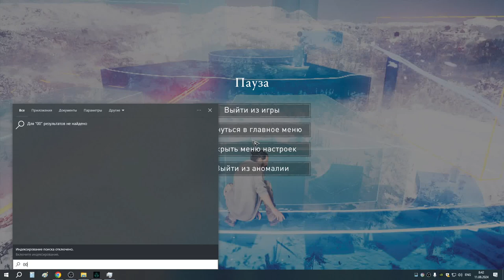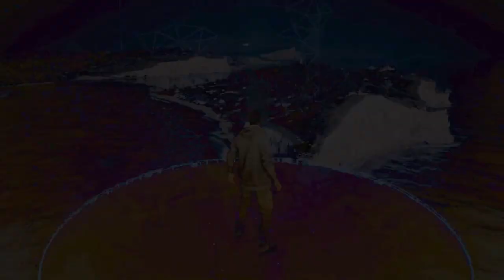323 Аномалии Анимуса в Сноттингемшире и Хамптуншире с секретной концовкой